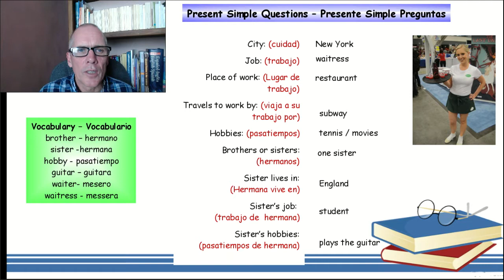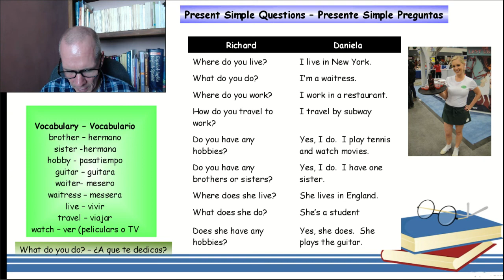Presente simple preguntas introduccion - curso de ingles 06-01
Presente simple preguntas introducción - curso de ingles 06-01
Curso de Inglés Nivel Principiante (A1 CEF) Clase 06
01 Present simple questions introduction -  Presente simple preguntas introducción